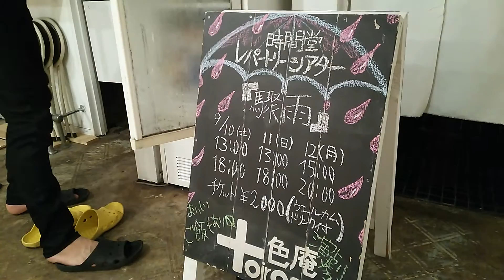ヒザイと冴子がえんぶに載ったよ【時間堂画日記】